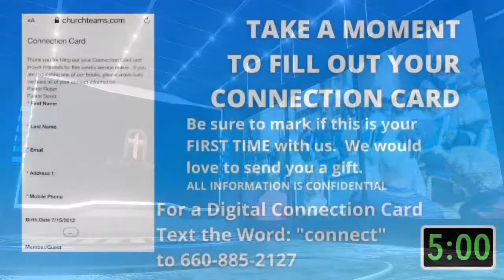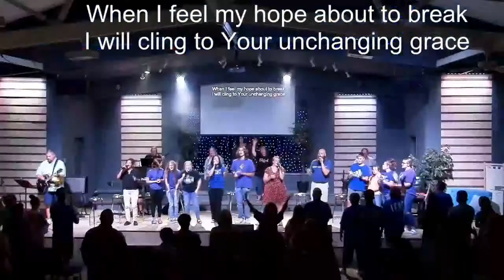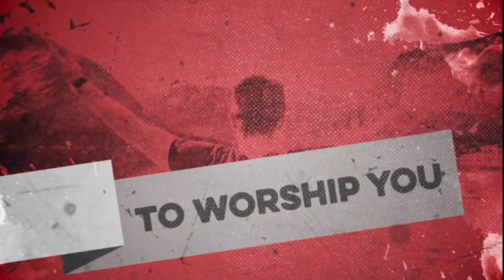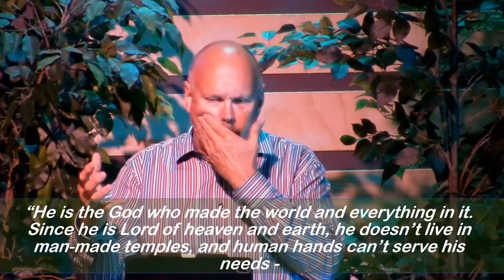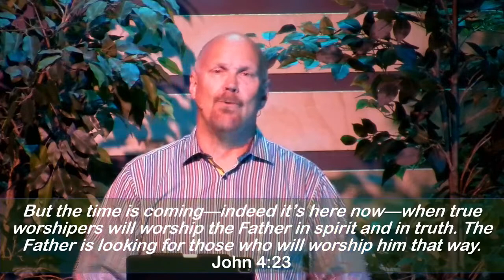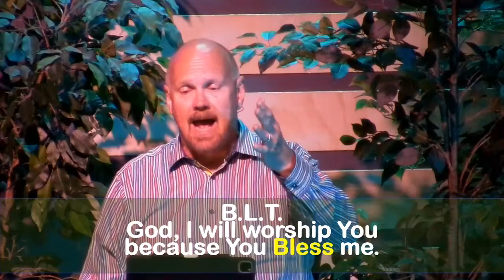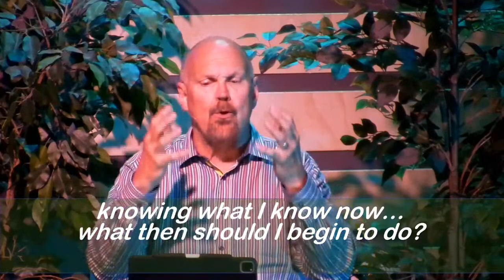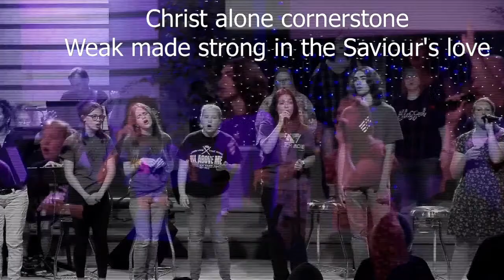July 3rd Weekend Service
July 3rd Weekend Service, live broadcast from Allen Street Clinton